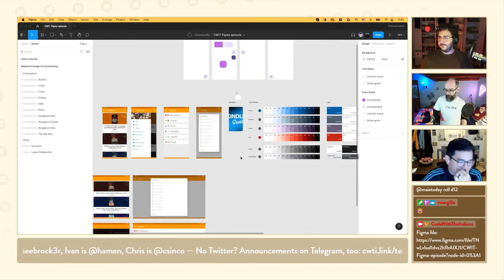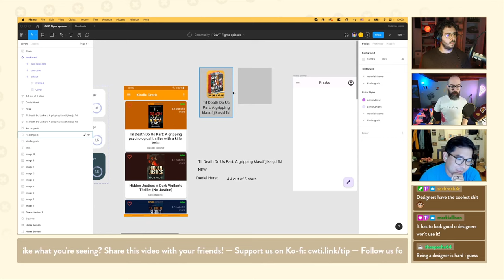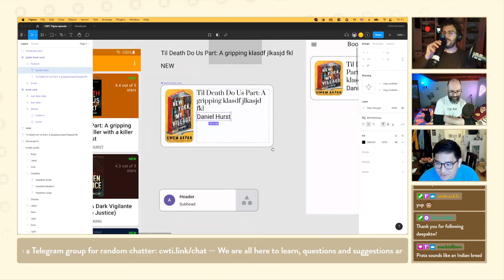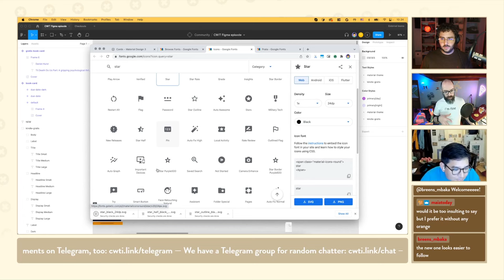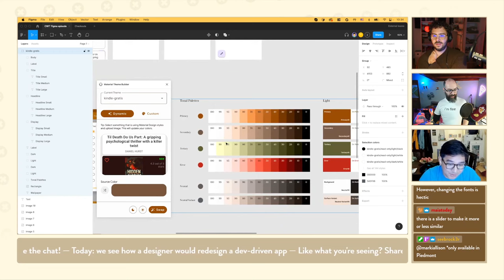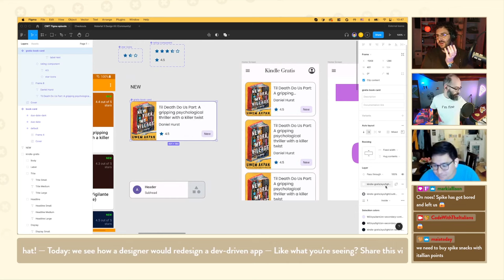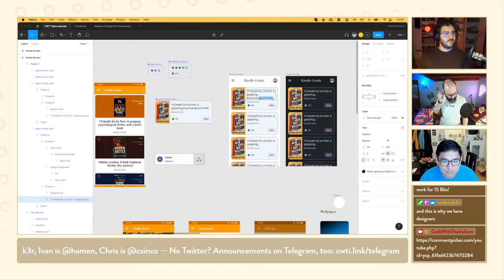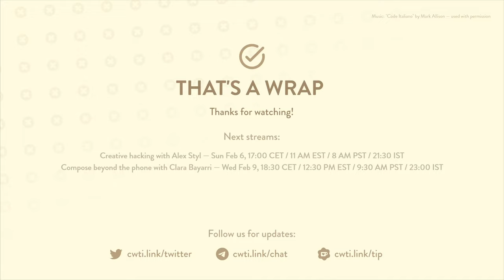🎨#6. Redesigning Ivan's app LIVE in Figma, learning from a true pro! - with Chris Sinco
Two Italian coders live-stream their sweary, mostly unsuccessful attempts at coding stuff and learning Jetpack Compose.

If you are participating in an IntelliJ IDEA giveaway, check your YouTube Privacy